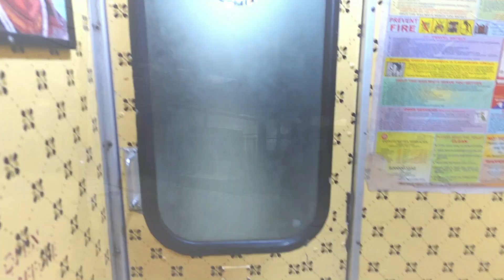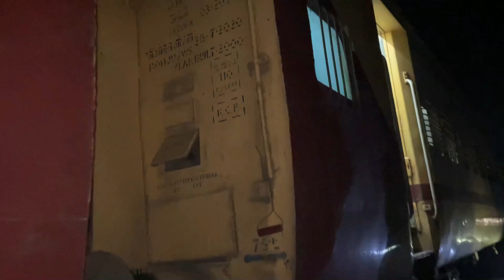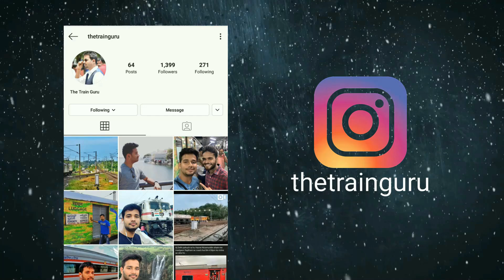CLOSE TO ACCIDENT || How we came out of Trouble